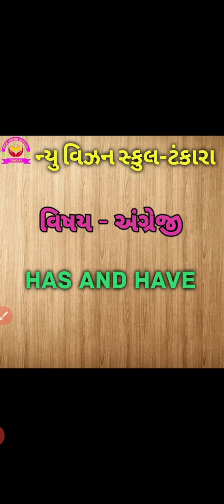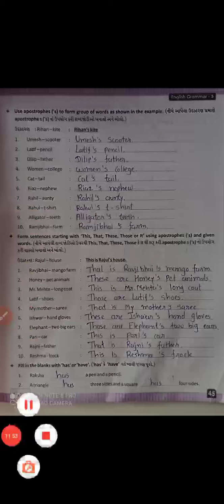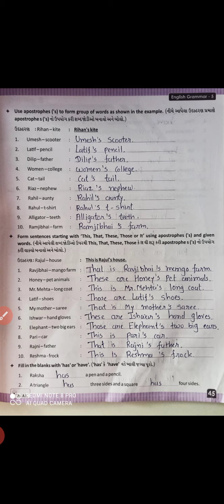Std- 5 // English // Have and Has Revision